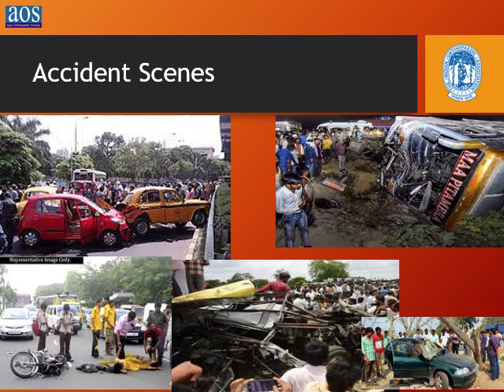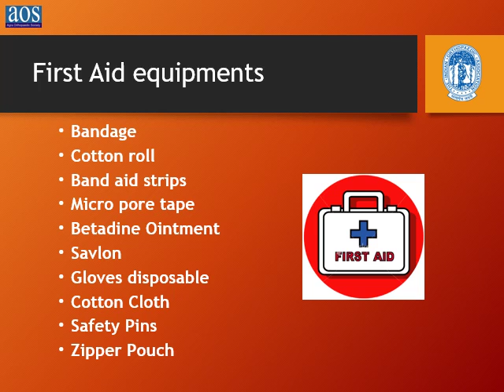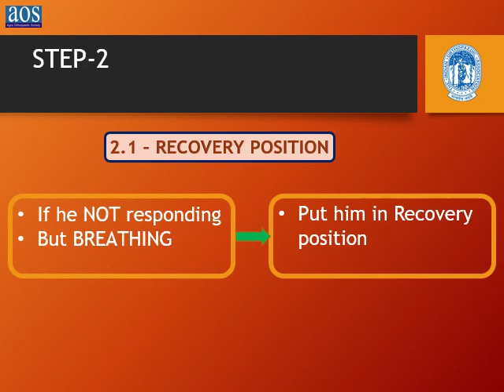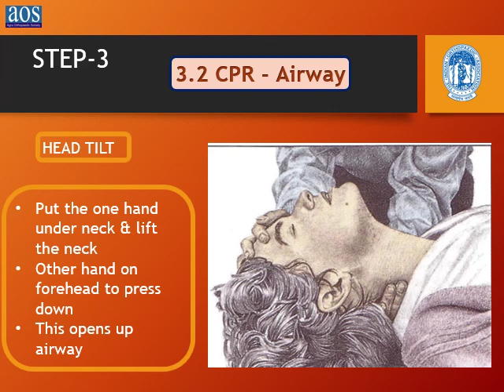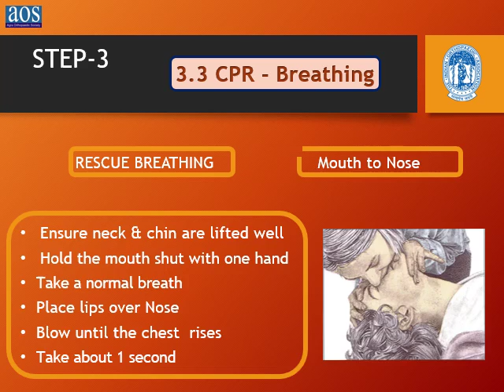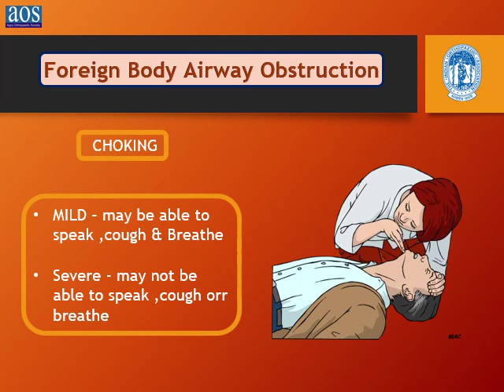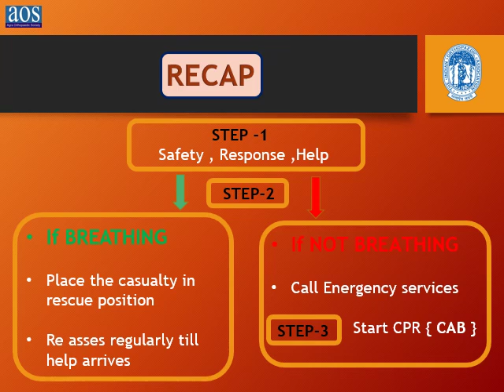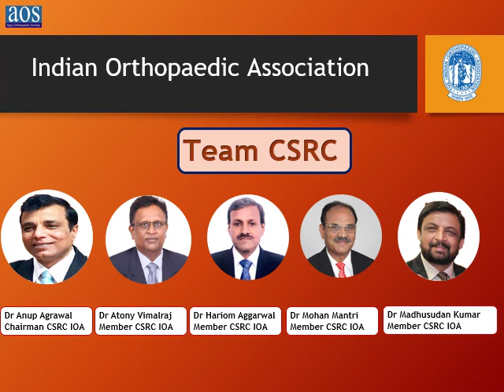IOA BONE AND JOINT DAY FIRST AID TRAINING